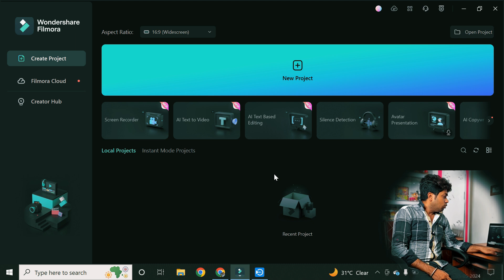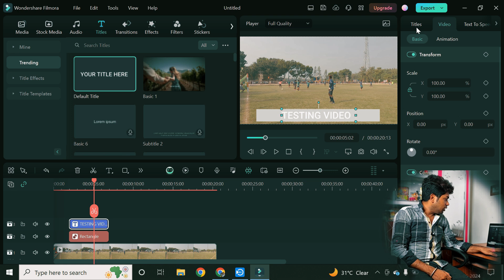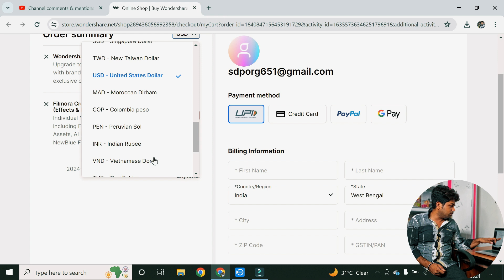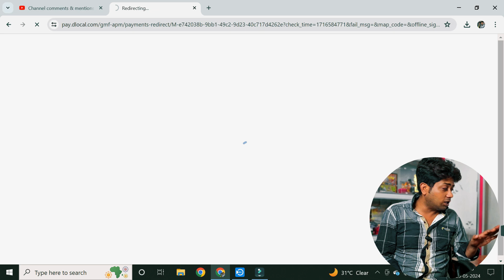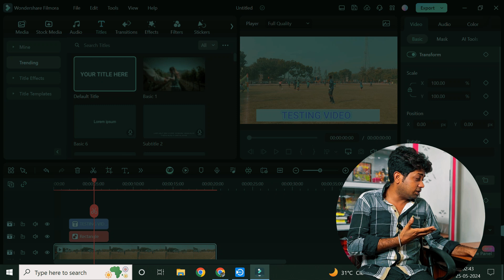Filmora AI 13 Upgrade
**Title:** Why You Need to Upgrade to Wondershare Filmora 13 🎬✨ | Filmora AI 13 Features Review

**Description:**
Discover the powerful new features of Wondershare Filmora 13 in our detailed review! 🚀 From advanced AI tools to enhanced editing capabilities, Filmora 13 is a game-changer for both beginners and professional video editors. In this video, we'll dive into why upgrading to Filmora 13 is a must. Don't miss out on unlocking your creative potential with the latest and greatest in video editing software!

**Key Features:**
- 🤖 **AI-Powered Tools:** Automate your editing process with intelligent features.
- 🎥 **Enhanced Effects:** Elevate your videos with new effects and transitions.
- ⏱️ **Faster Rendering:** Save time with improved performance and speed.
- 📈 **User-Friendly Interface:** Enjoy an intuitive and easy-to-navigate design.

**Upgrade your editing game today with Wondershare Filmora 13! 🔥**